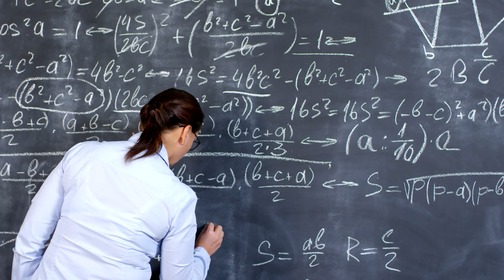Double Your Money! Rule of 72 Explained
In this video I discuss the rule of 72 that can help you make wise investment decisions on your way to doubling your money!

My Monthly Budget Spreadsheet (Zero-Based Budget)

I am not a financial advisor and if you are looking for specific advice for your needs, you should seek help from a financial professional! Your capital is at risk, the value of your investment can go up as well as down!

CHAPTERS
00:00 – 00:55 - Intro
00:56 - 02:11 - What is the Rule of 72?
02:12 - 03:28  - Examples of the Rule
03:29 - 04:39 - Outro